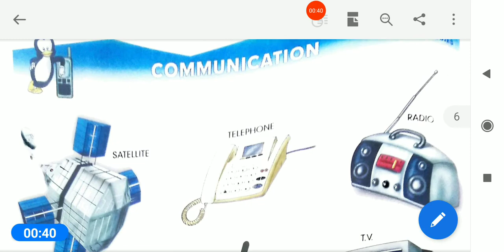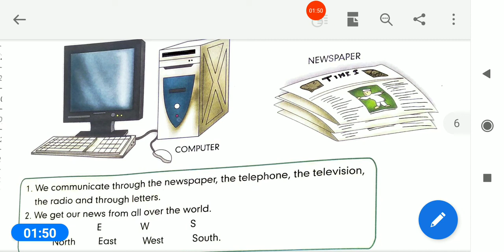06/03/2021, HKG-EM, GK